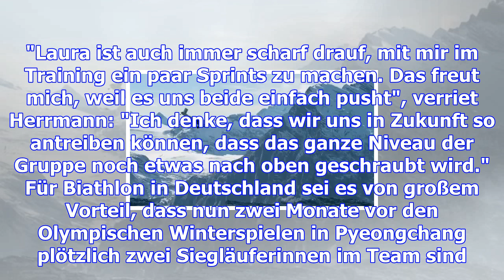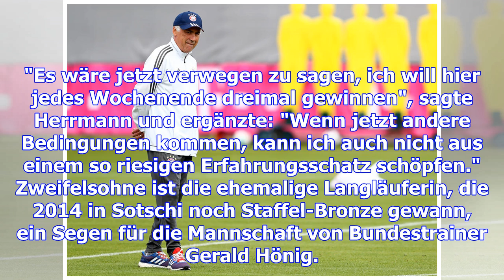Herrmann gelassen nach dahlmeier-vergleichen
Vor dem anstehenden Kräftemessen mit Laura Dahlmeier freute sich Denise Herrmann erst einmal auf ein...